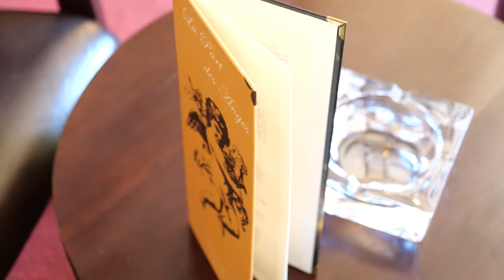LA STRADA : Restaurant italien à VALENCE 26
LA STRADA vous fait découvrir ses mets succulents aux senteurs d’Italie non loin de Saint-Marcel-Lès-Valence et de Portes-lès-Valence. Retrouvez dans nos plats toutes les fines saveurs ayant longtemps fait la renommée de la gastronomie de ce pays à culture inouïe. Laissez-vous surprendre par une cuisine de qualité à déguster dans un cadre atypique. Grâce à notre carte soigneusement confectionnée, vous aurez une diversité d’offre.